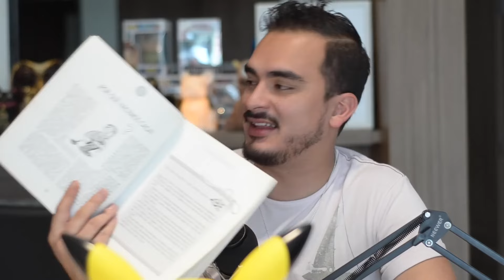Tradiciones griegas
Episodio 46-Les dejamos estas tradiciones griegas que son un poco extremas y alocadas